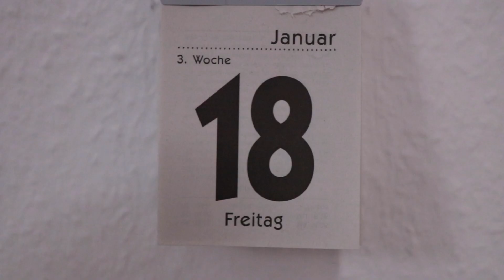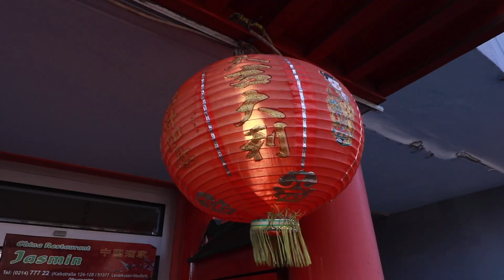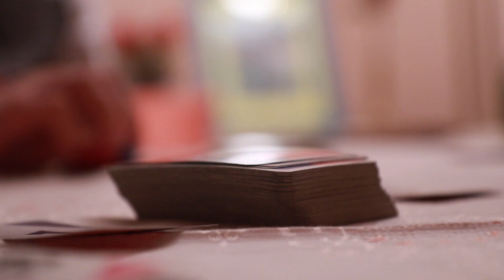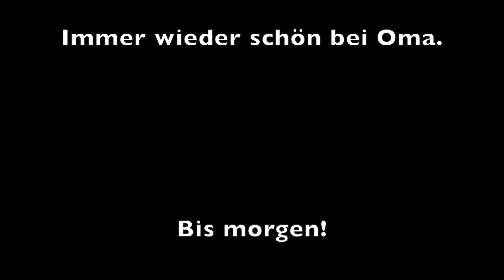Dailyvlog 590 Bei Oma zu Besuch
uf zur Oma nach Köln. Vielleicht gibt es ein neues Mikro?

Mein Equipment:
-MacBook Air
-iPhone X
-iPadAir2